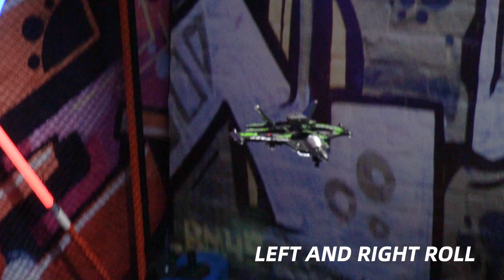2.4G RC Drone Fighter